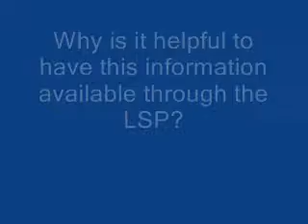Library Settlement Partnerships Windsor ON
Sandhya Shanker of Library Settlement Partnerships talks about how the program assists new Canadians